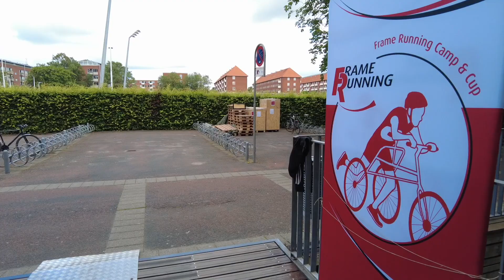FRAMERUNNING CAMP COPENHAGEN 2022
This year we celebrated our 25th anniversay of our annual International Framerunning Camp in Frederiksberg, Copenhagen! We had 113 atheles from nations around the world gather for one week of framerunning with classification, training, coaching course all ending with the CPISRA International Development Cup.

Thank you to every athlete, helper, coach, trainer, family member, volunteer and everyone else who made this event possible! What a great week we had.

SEE U IN 2023 - By-Conniehansen